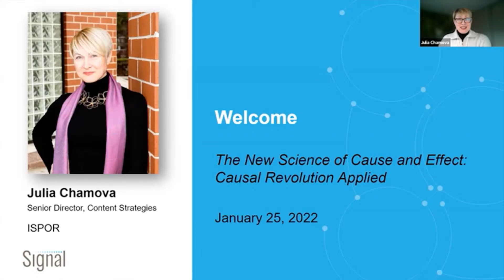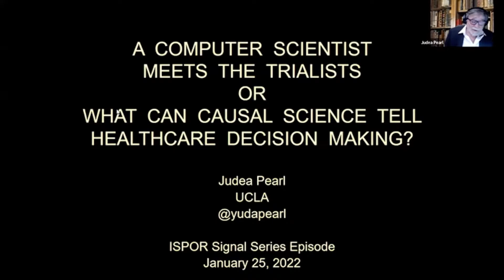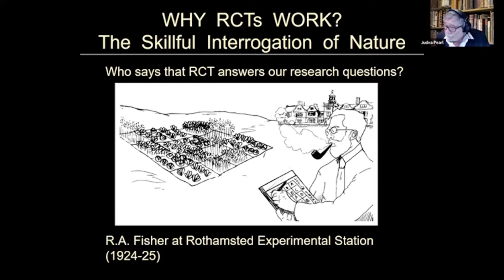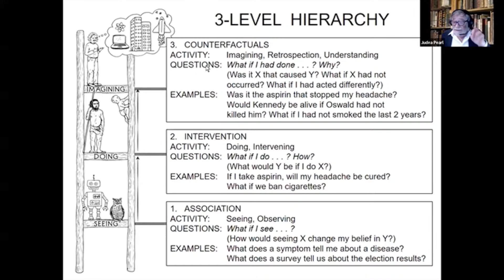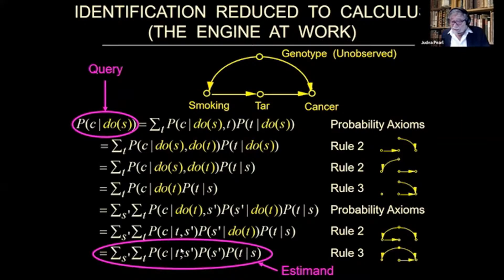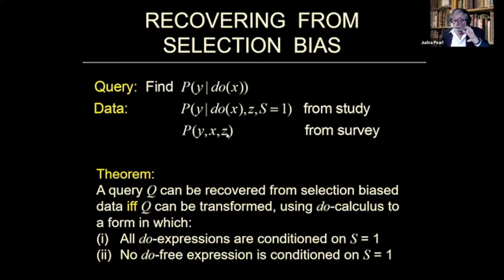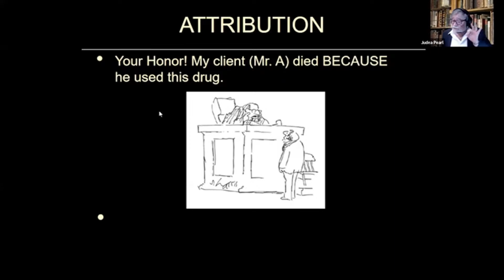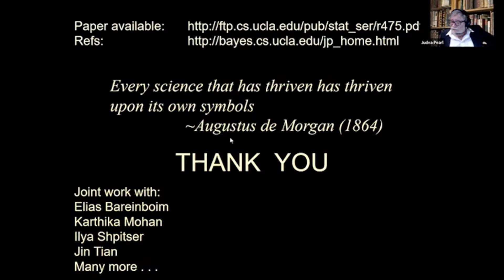CAUSAL INFERENCE - JUDEA PEARL - The New Science of Cause and Effect Causal Revolution Applied Janu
CAUSAL INFERENCE - JUDEA PEARL - The New Science of Cause and Effect Causal Revolution Applied  January 25, 2022